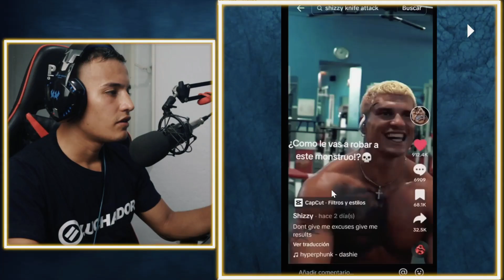Hombre VS Mujer combate SIN GUANTES || Legionarios Workout